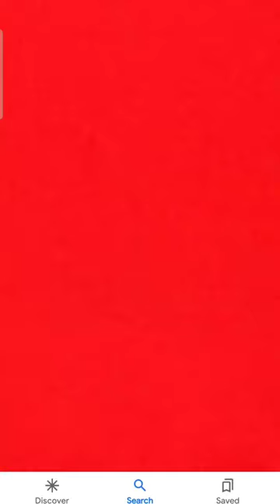pretend your in a car crash (flash warning)